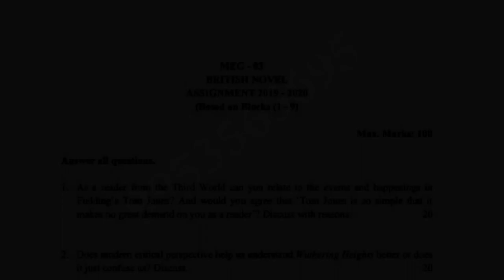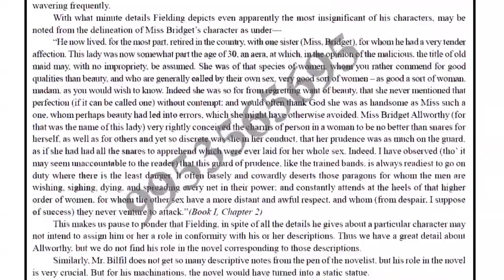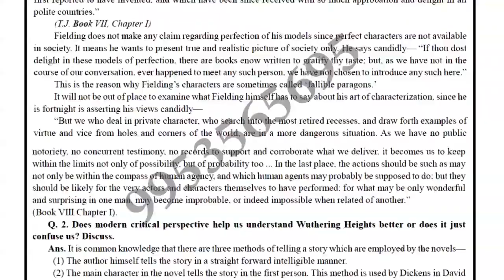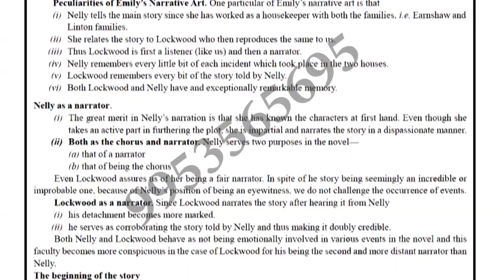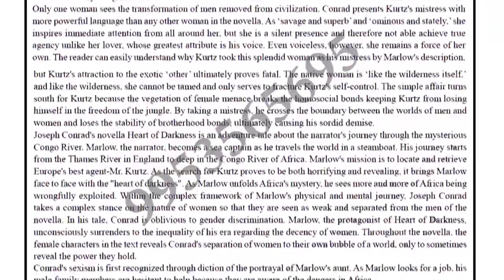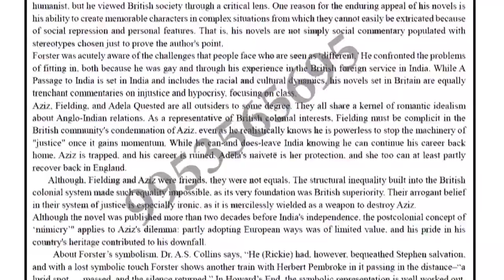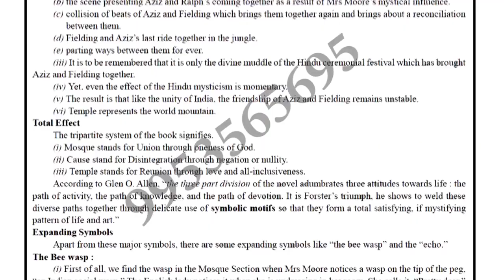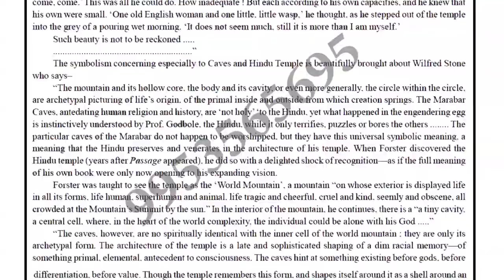MEG-3 Solved Assignment 2019-20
Meg-3 solved assignment 2019-20 for students of ignou who choose this subject in ignou ma whose title is modern indian political thoughts. In ignou this meg-3 solved assignment 2019-20 is necessary to submit for appearing in term end examination of ignou in 2020 year so those student who want want to appear in meg-3 exam have to submit this assignment So this meg-3 solved assignment 2019-20 for student help so they can easily solved their assignment of ignou for more solved assignment pdf you can contact or whats app on-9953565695 for ignou solved assignment pdf